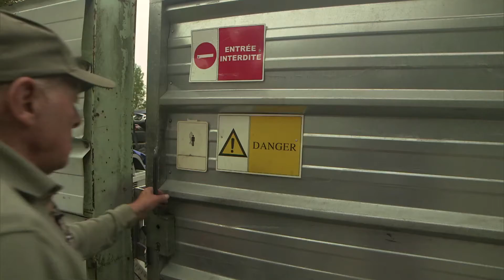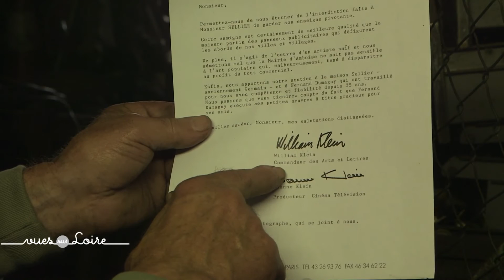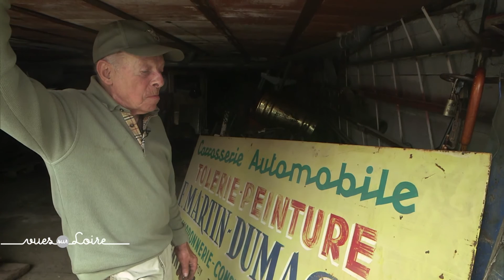Les détours de Vues sur Loire : Le Dali de la mécanique à Amboise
Amboise a aussi son personnage insolite. Fernand Martin Dumagny, ou plutot NanNan, comme tout le monde appelle cet ancien carrossier devenu sculpteur. Un maître de l'art brut que la médiathèque d'Amboise a exposé tout l'été.
Réalisation : Jean-Luc Pechinot / Julien Gauthier